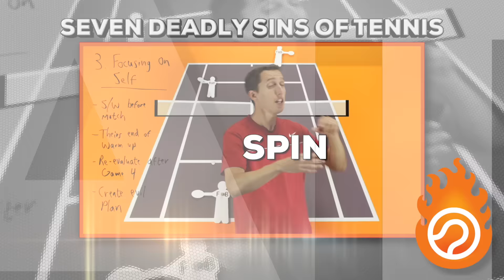Ivan Ljubicic | Forehand and Backhand #1 | Western & Southern Open 2014